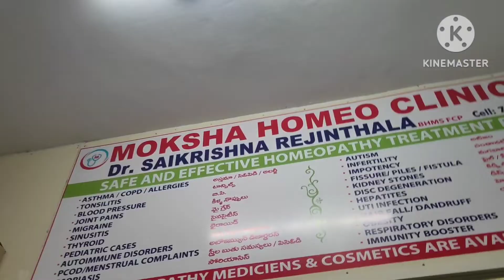laksh ko clinic mai bhi chain nahi hi.aloo methi parantha# laddu gopal ke woolen dresses #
Aaj Maine break fast mai banaye aloo pyaz aur methi ka parantha ..

laksh ko phir se khansi  suru ho gayee...

subha 5.30 am se sham 7.30 tak ka Mera kya routine rehta hi.kyaapka bhi aisa hi rehta hi.

if you have any suggestions for us then write us in comment section..